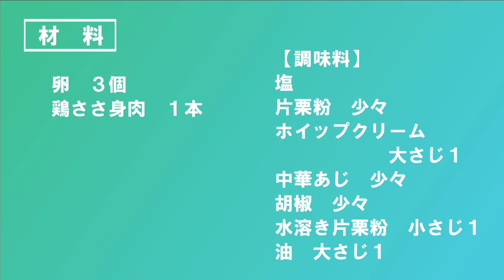食材は２つだけ！朝食に最適超簡単「鶏ささ身肉の卵白炒め」"good for breakfast" high-protein, low-calorie foods.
日本が世界に誇るラグジュアリーホテル「The Okura Tokyo」。ここで中国調理を統括するのが、陳龍誠中国調理総料理長です。
「おうちで食べチャイナ」の第8弾は、陳総料理長が老若男女全ての方に広めたい高たんぱく低カロリーな「鶏ささ身肉の卵白炒め」です。

【食材】
　　卵（３個）、鶏ささ身肉（１本）

【調味料】
　　塩、片栗粉（少々）、ホイップクリーム（大１）、中華あじ（少々）
　　胡椒（少々）、水溶き片栗粉（小１）、油（大１）

撮影・編集：公益社団法人日本中国料理協会